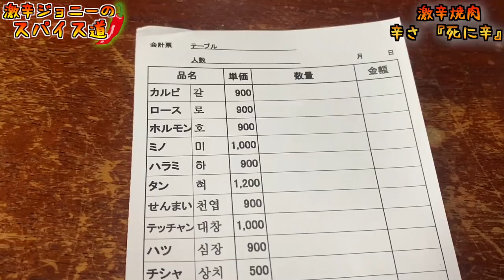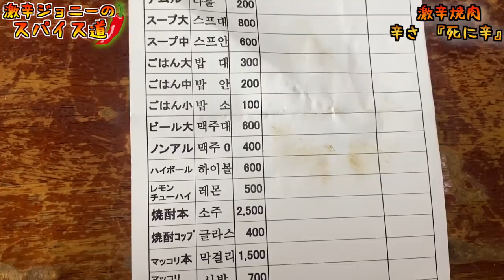福岡の激辛焼肉！『辛さ死に辛』に挑む！！【玄風舘 千代店】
【今回のお店】
玄風舘 千代店
福岡県福岡市博多区千代3-48-9

【激辛大学】←サブチャンネル